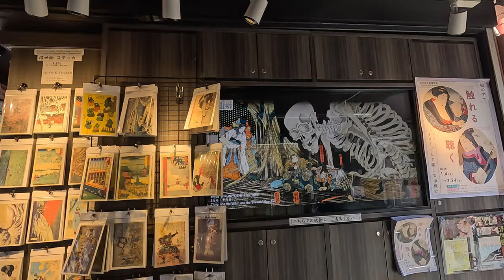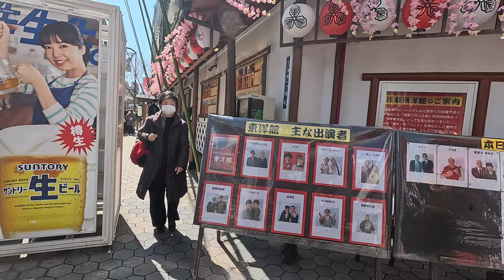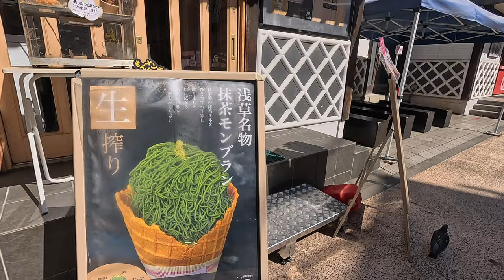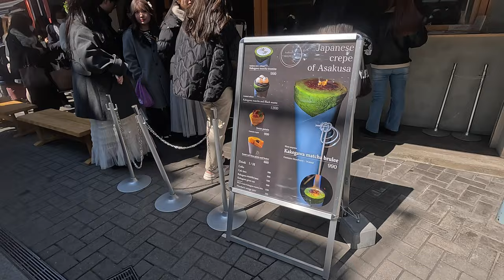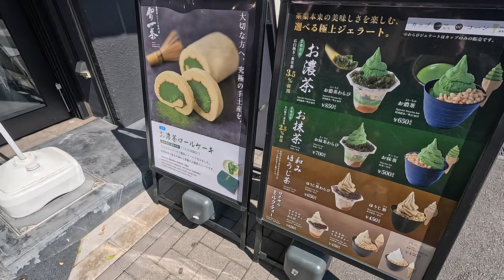Walk in japan🎬🥾⛩️Scenery around Asakusa【4K/HDR】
【Asakusa Recommended shops】
・kagetudo
This is a shop that sells big melon bread.
Some have a lot of whipped cream inside.

・Oimoyasan koshin
You can eat Daigakuimo, which is sweet potato with sweet sauce.

・Marugoto Nippon
You can purchase various Japanese specialties.

・Tabanenoshi
You can eat crepes with a fragrant smell that is baked on the surface.

・Matcha Sweets Kaminari-Issa
You can order various matcha dishes such as sweets and drinks.

【Tools】
GoPro HIRO12 Black

0:12 Asakusa Station
3:25 Kaminarimon
3:41 Nakamise-dori Street
5:33 kagetudo
7:12 Oimoyasan koshin
9:45 Hōzōmon Gate
10:15 Sensō-ji
11:23 Five-Storied Pagoda
13:16 Denboin Street
18:56 Asakusa Engei Hall
20:37 Marugoto Nippon
21:59 Asakusa Nishi-sandō Shopping Street
23:12 Hanayashiki
27:12 Tabanenoshi
28:12 Matcha Sweets Kaminari-Issa